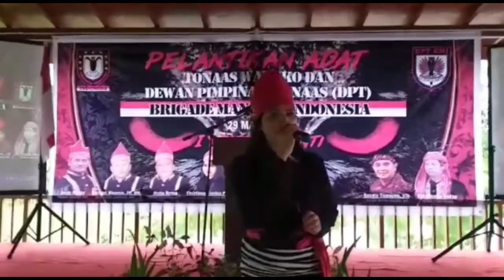PENGUKUHAN DAN PELANTIKAN TONAAS WANGKO DAN DEWAN PIMPINAN TONAAS BMI MASA BAKTI 2021-2025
Pengkuhan dan Pelantikan Tonaas wangko dan Dewan Pimpinan Tonaas Brigade Manguni Indonesia